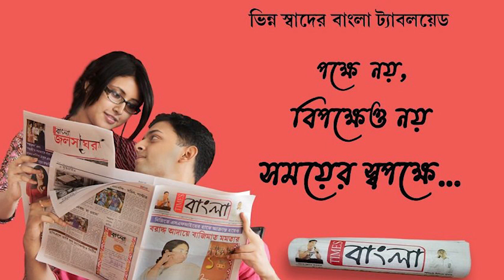স্বাধীনতা দিবস উপলক্ষে ডালের উপর নেতাজির ছবি, সেফটিপিনের ডগায় ভারতের মানচিত্র সৃষ্টি করলেন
স্বাধীনতা দিবস উপলক্ষে ডালের উপর নেতাজির ছবি, সেফটিপিনের ডগায় ভারতের মানচিত্র সৃষ্টি করলেন রানাঘাটের শিল্পী